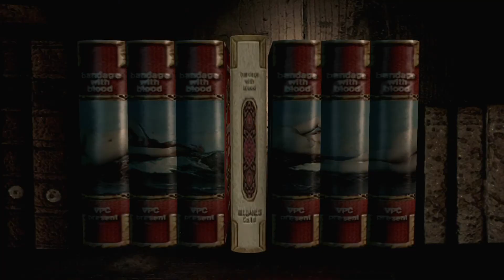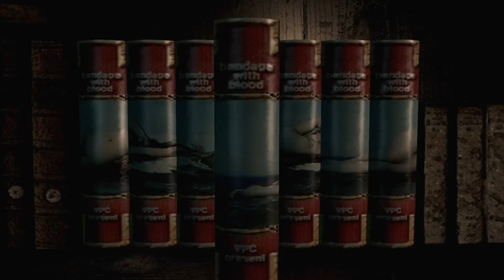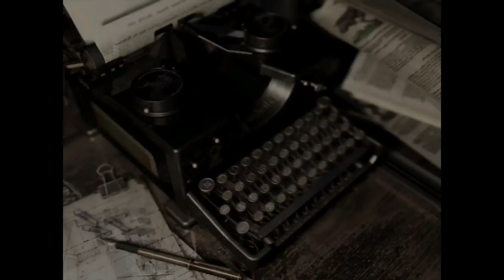Resident Evil [2002] - Chapter 3: The Shark Tank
Beneath the Residential Block, is the Shark Tank, Umbrella had been testing on the sharks here... And they're hungry...